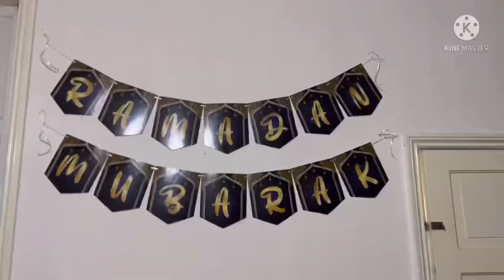Iftar-with-my- parents-after-12-years.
daily_life_vlog.# ukbangladeshimumsworld.
7th ruza ifter.